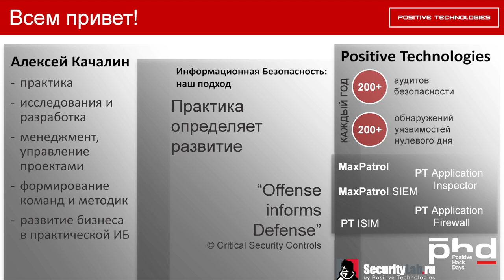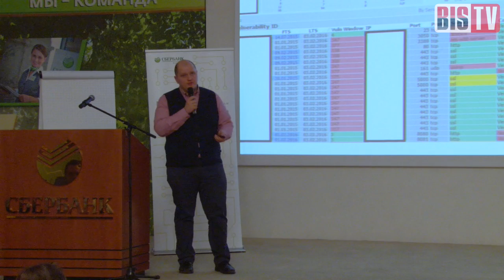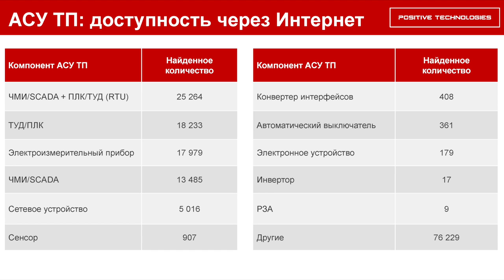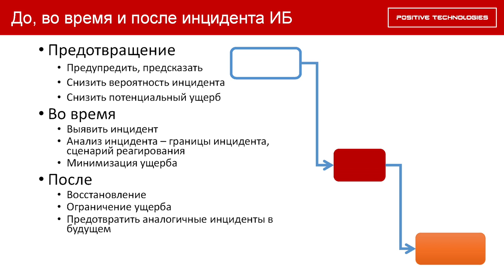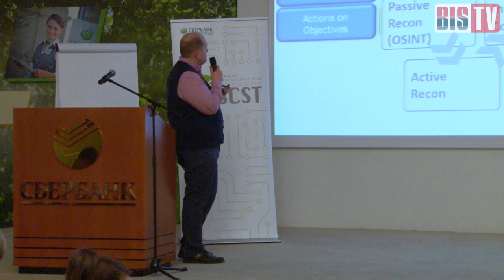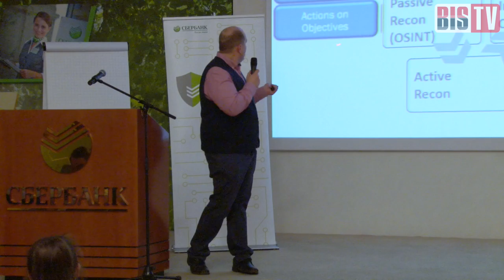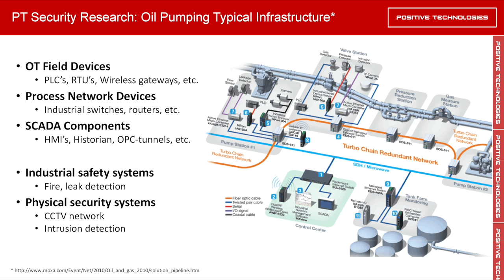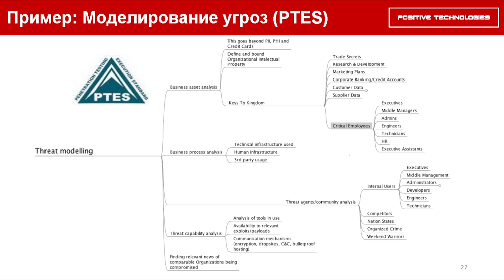ИБ-лекторий — Алексей Качалин (Positive Technologies): Опыт практической безопасности. Часть 1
Первая часть лекции о практике обеспечения ИБ — о предотвращении компьютерных инцидентов, о взгляде на кибератаку со стороны обороняющихся и глазами нападающего.

В новом курсе лекций о практической информационной безоасности, которые организует Sberbank Cyber Security Team — выступления ведущих российских специалистов и лекторов, адресованные молодым специалистам и всем интересующимся темами ИБ. В цикле лекций зрители найдут практические рекомендации по защите компьютерных систем и реальный опыт исследований уязвимостей.

Алексей Качалин (заместитель Директора по развитию бизнеса в России в компании Positive Technologies) в двухчастной лекции рассказывает об основных методах и подходах при тестировании информационных систем на проникновение (пентестинг). Каковы основные типы уязвимостей, как их устранять и как действовать, если взлом произошёл, а также нюансы хакерской психологии — в выступлении Алексея Качалина.

Узнайте из доклада:
* Зачем хакеры роются в мусоре
* Правильно ли устранять инциденты сразу после возникновения
* Какие сотрудники — главная мишень взломщиков
* Почему модели угроз и методики эффективны не только на бумаге
и другие особенности обеспечения информационной безопасности в России и в мире. В продолжении доклада вас ждёт ещё больше полезной информации и правдивых историй из практики российских специалистов ИБ.

ВНИМАНИЕ: это заново загруженное видео с исправленными проблемами со звуком, которые внимательные зрители обнаружили в прошлой публикации. Ещё раз благодарим за отзывы и комментарии!